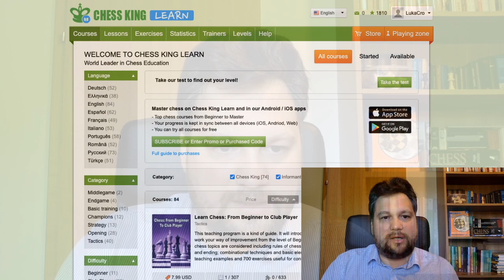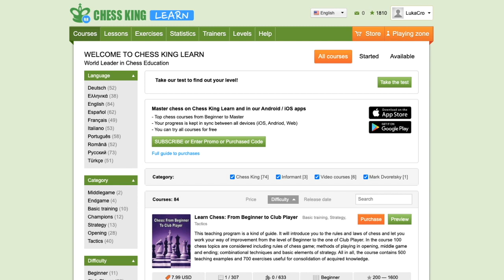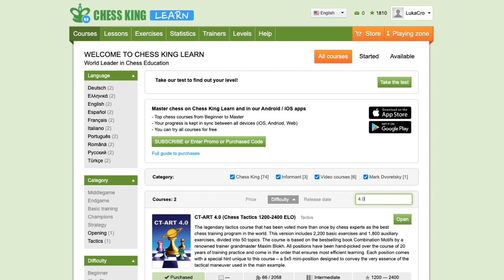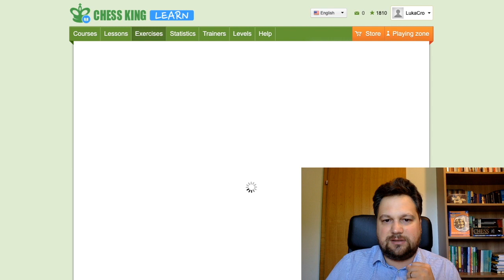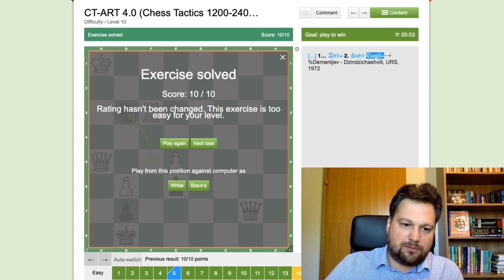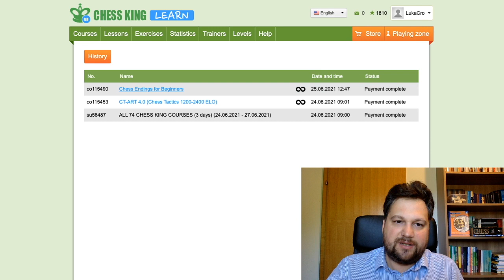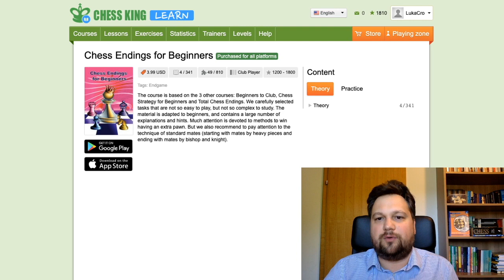Chessking App: A Hidden Gem (Featuring My Knowledge-vs-Skill Rant)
Knowledge vs Skill 0:00
Chessking App 10:47

Please be free to comment the game in the comment box.

- BTC: 1G9Ck42HVTUU4oWeG1QoH2aYSqLm4hzcj2z